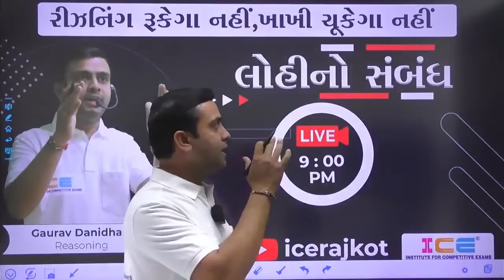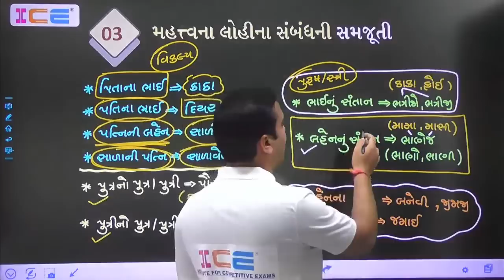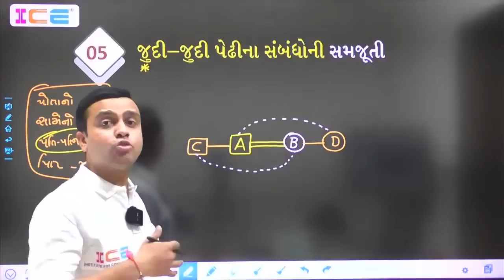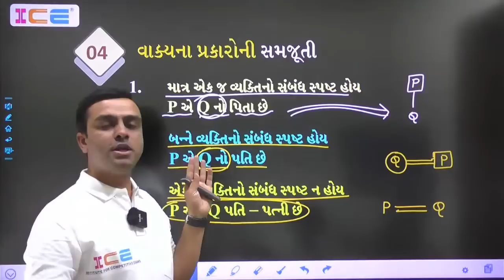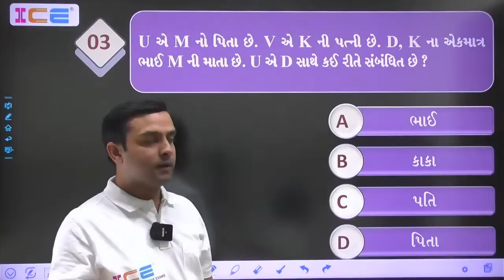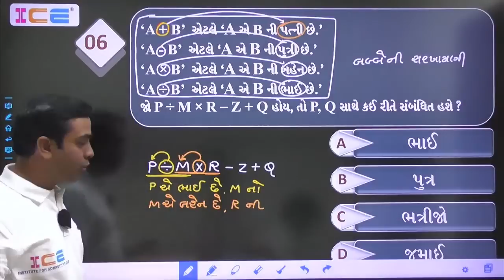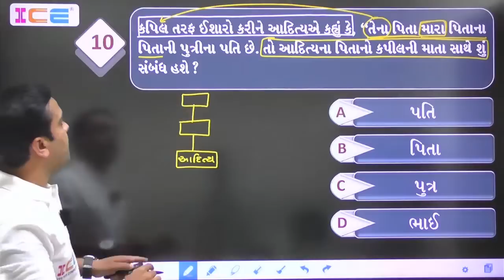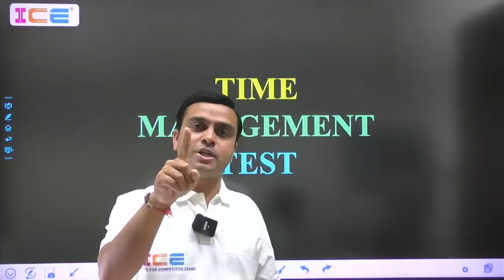કોન્સ્ટેબલ સ્પેશિયલ Reasoning || લોહીનો સંબંધ || Live @ 09:00 PM on 28-03-2022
🎯 લાઈવ લેક્ચરની વિશેષતા :-
👉  Blood Relation
👉 આગામી પોલીસ કોન્સ્ટેબલની પરીક્ષા માટે ખુબ જ ઉપયોગી.
👉 Reasoning વિષયના પરીક્ષાલક્ષી પ્રકરણોની Shortcut દ્વારા પ્રકાર મુજબ સમજુતી.
👉 Basic અને Advance Level ના પ્રશ્નો કઈ રીતે Solve કરવા તેની ઊંડાણપૂર્વક સમજૂતી.